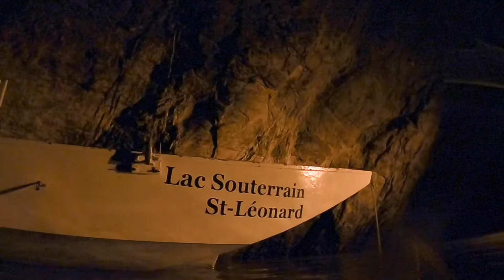Plongée dans le lac souterrain de Saint Léonard, Valais 🇨🇭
Plongée dans le plus grand lac souterrain d’Europe !

Novembre 2022